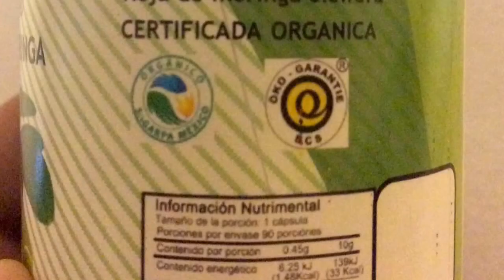ARTEMISA ANNUA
En steviakaahee® encontraras diferentes productos de muy buena calidad.

Paquete de 1 frasco de 90 Capsulas de Artemisa Annua y 1 frasco de 90 capsulas de moringa
Enviamos a todo México vía Dhl